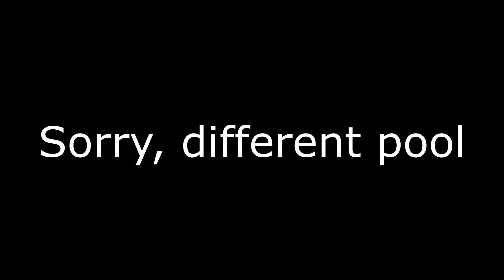DRAGONS ARE UNBEATABLE!!! || Minecraft Avatar: The Rise of Bending